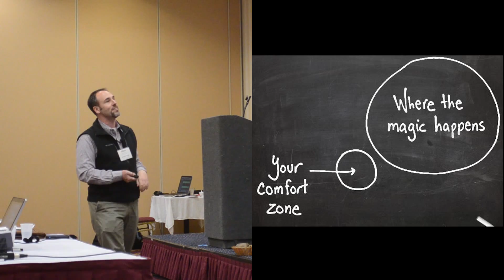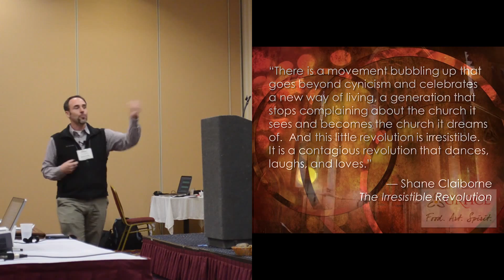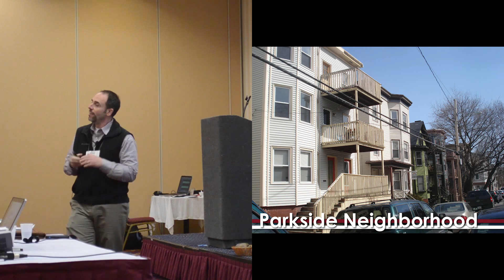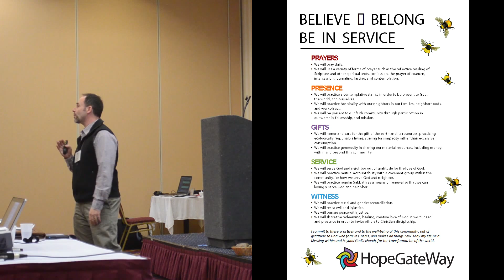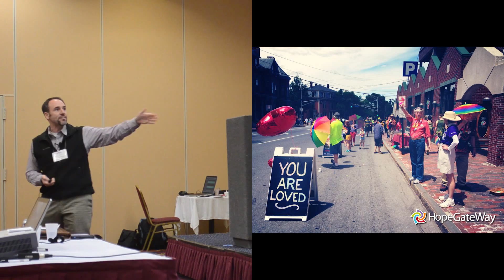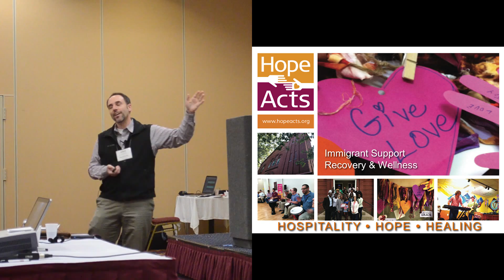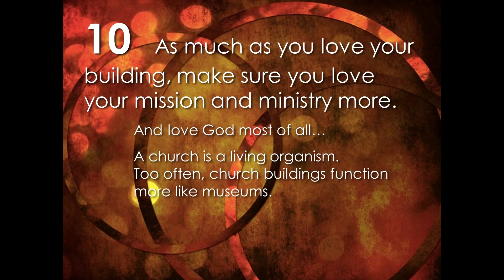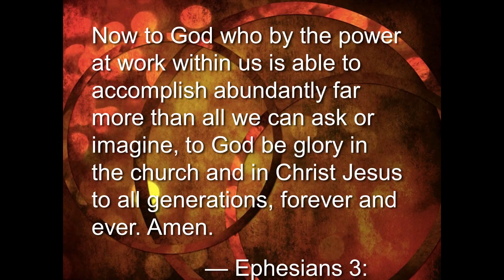NE Stewardship April 2015 TED Talk 3 Allen Ewing Merrill "Hope Gateway"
Allen Ewing Merrill speaks about Hope Gateway, a new church start in Portland Maine.